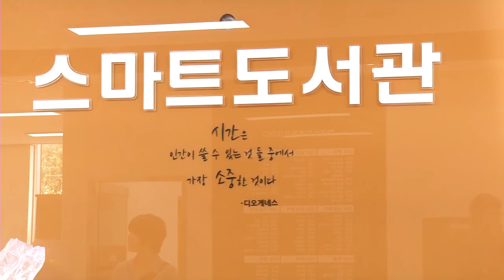충남도립청양대학 도서관 면암관 개관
- 12일 개관 기념식…도서기증, 도서 전시회 등
- 자연지형을 최대한 이용, 첨단 디지털정보 서비스 구축 활용

-리드멘트-
여러분 안녕하십니까? CNi뉴스입니다.
충남도립청양대학 의 오랜 숙원사업이던 도서관 건립
개관 기념식을 가졌습니다.

- 12일 개관 기념식…도서기증, 도서 전시회 등,
충남도립청양대학은 12일 안희정 충남지사와
각 기관 단체와 지역주민 등 150여명이 참석한 가운데
도서기증, 추천도서 전시회 등과 함께 개관식을 가졌습니다.
또 개관식에 앞서 안희정 지사는 학생 과 교직원 100여 명과
북 콘서트를 열고 독서를 소재로 격의 없는 대화를 나누는 등
다채로운 개관식 행사가 진행 됐습니다.

이번에 개관한 도서관은 총 사업비 55억 5000여 만 원을 들여
지하1층, 지상3층의 규모로 준공됐는데요.
자연지형을 최대한 이용한 태양광발전시스템과 자연채광 도입 등을 통한
에너지절약형의 현대식으로 건립돼
첨단디지털 정보시스템을 구축한 스마트 도서관으로
현대식 면학공간이 조성됐습니다.